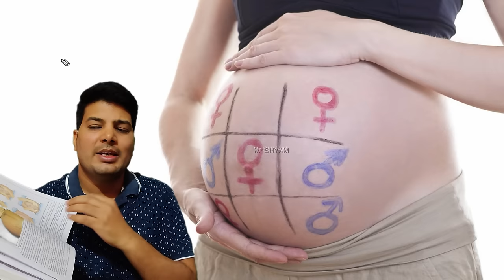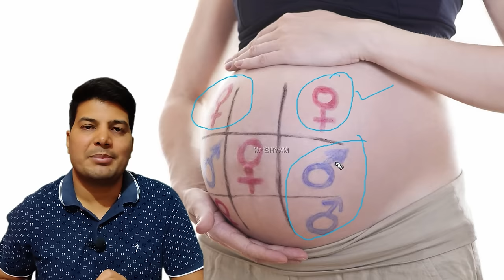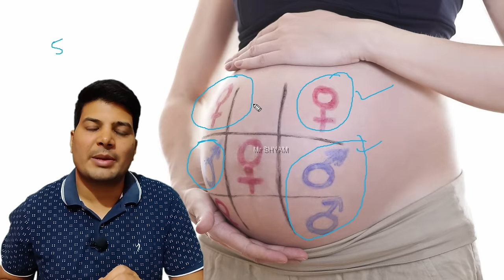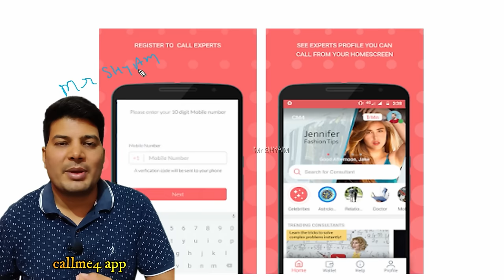garbh me ladka hai ya ladki / baby boy hone ke lakshan / boy and girl baby / gender reveal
app डाउनलोड के बाद सर्च करना है - MrSHYAMcm4

garbh me ladka hai ya ladki / baby boy hone ke lakshan / boy and girl baby / gender reveal / boy

baby boy
garbh me ladka hai ya ladki
boy or girl symptoms in pregnancy
kaise pata kare baby boy hai ya girl
boy and girl baby
boy hone ke lakshan
ladka hone ke kya lakshan hai
ladka hone ke lakshan
pregnant baby boy or girl symptoms
symptoms of having baby boy
placenta position and boy or girl
gender prediction
gender prediction test
गर्भ में लड़का है या लड़की
gender prediction during pregnancy
baby gender prediction